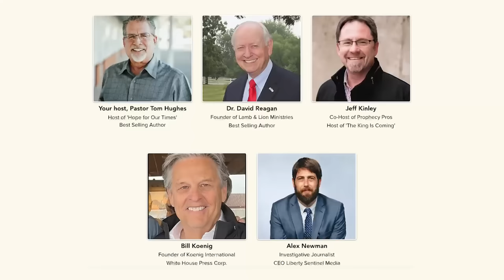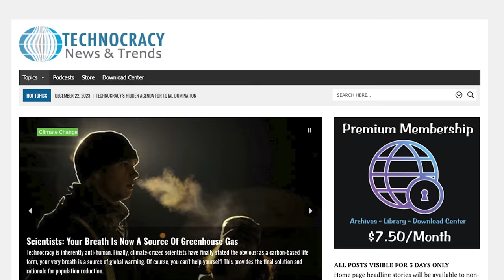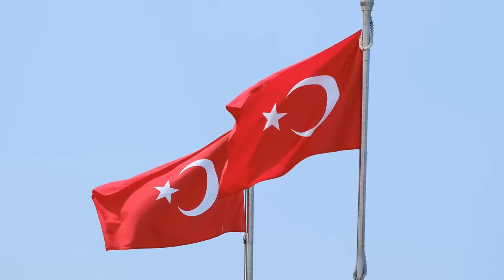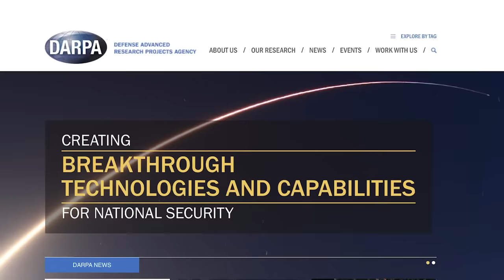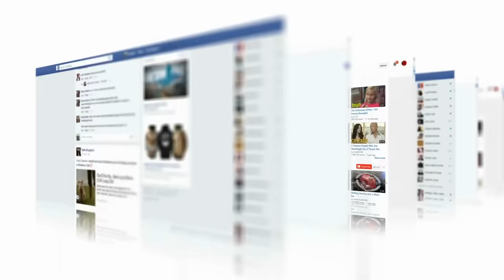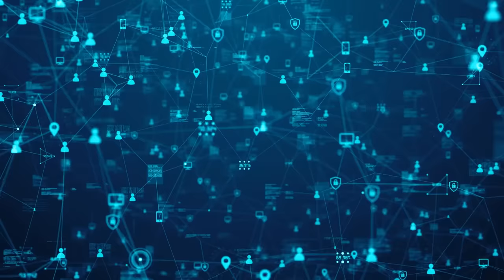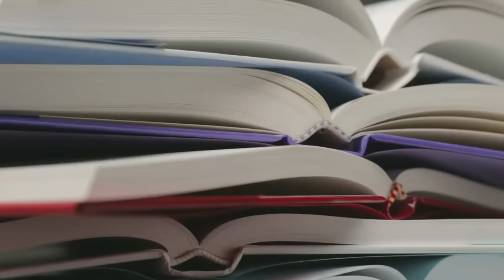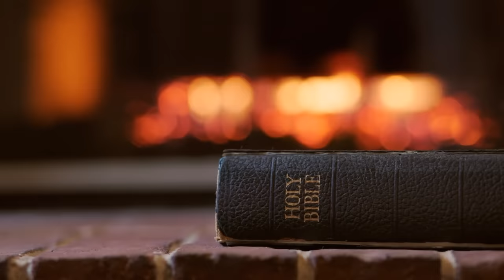The End of the Internet? | Pastor Tom Hughes & Patrick Wood